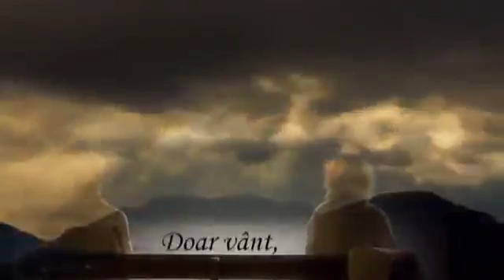LELIA MOSSORA POATE 270p 360p